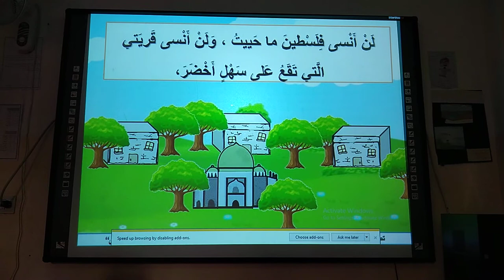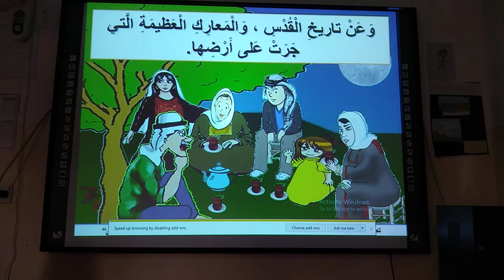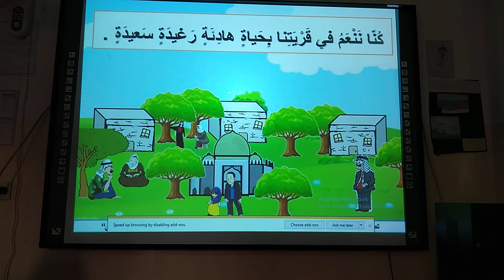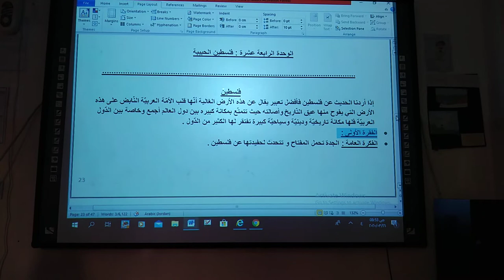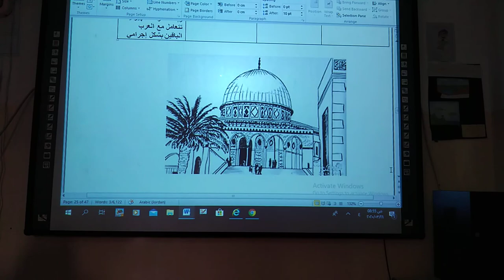الصف الخامس- لغة عربية- فلسطين الحبيبة الجزء1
الصف الخامس
اللغة العربية
فلسطين الحبيبة الجزء1